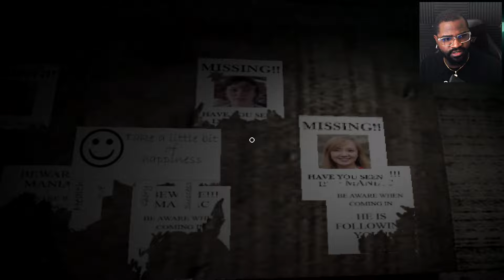Hired To Work in A Abandoned Hood..i Hate it! - Elevated Dread - Ending